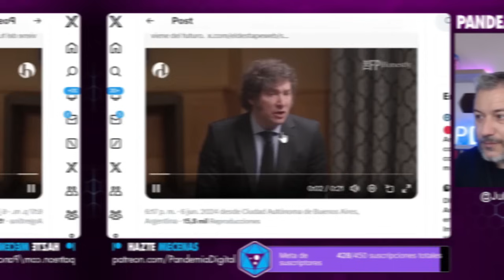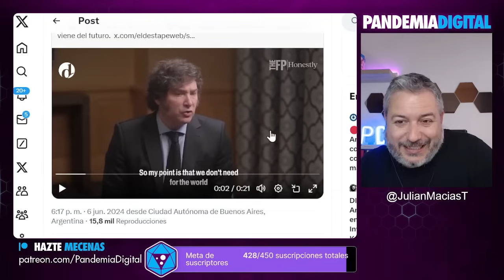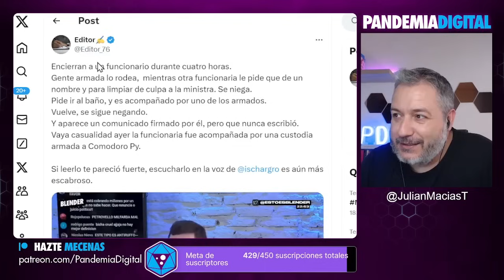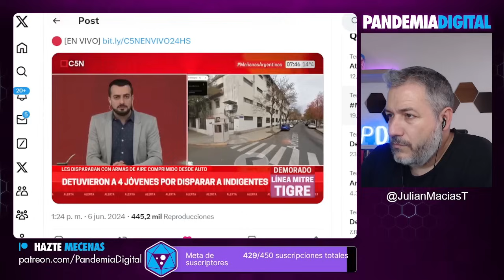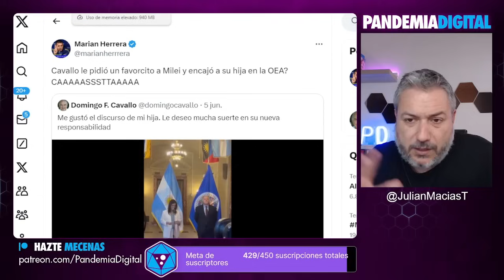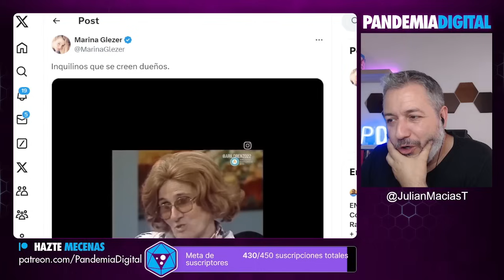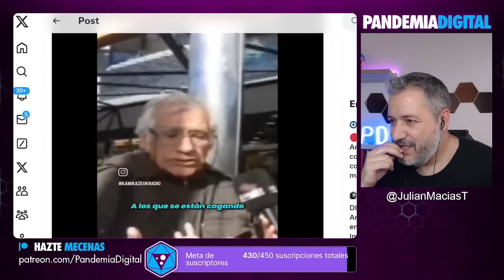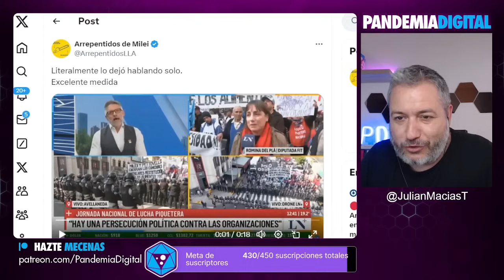🚨LA LOCURA DE MILEI SIGUE DESTROZANDO TODO A SU PASO🚨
Javier Milei sigue dando entrevistas en medios internacionales y no para de retratarse a si mismo. Cada nueva entrevista es peor que la anterior y cada vez que habla dice cosas cada vez más horrorosas. Argentina está en manos de un tipo sin empatía que vive en una realidad paralela construida por su cabeza de la que no sale ni parece que vaya a salir.

Únete a nuestra comunidad de YouTube 👇🏾